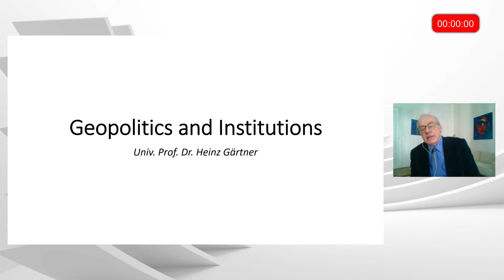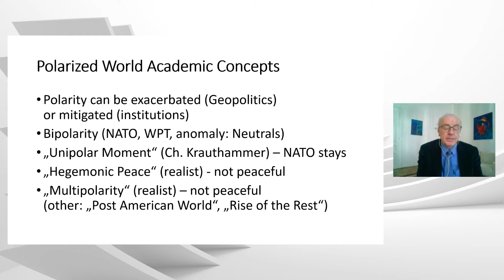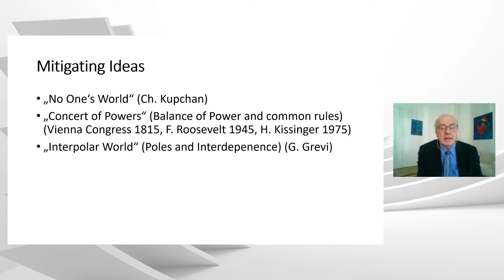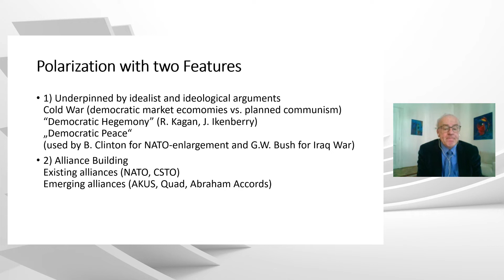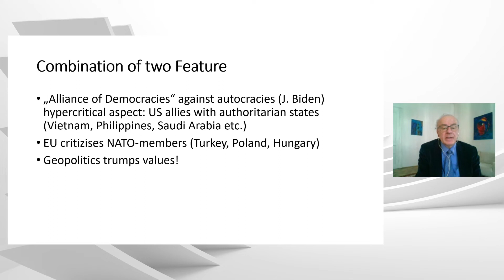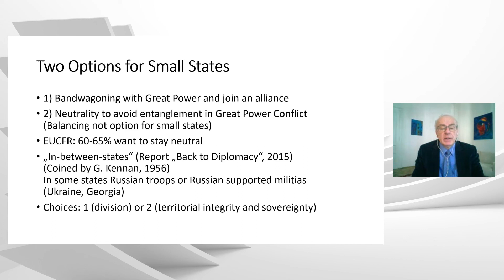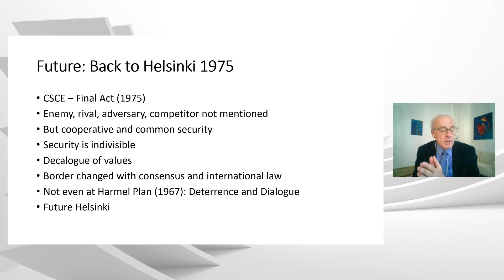Avenir Suisse Think Tank Summit 2022: Keynote on Geopolitics and Institutions by Prof. Heinz Gärtner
On January 20, 2022 Avenir Suisse held its 6th annual international think tank summit on the topic of “Challenges of a multipolar world”.